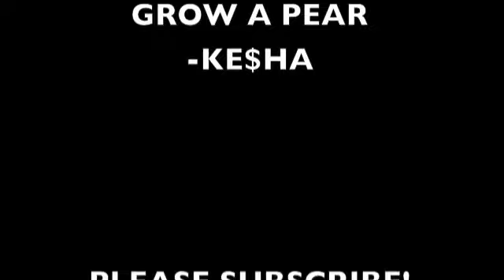Grow A Pear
My music video to "Grow A Pear" by Ke$ha